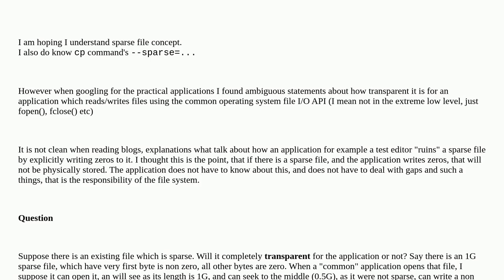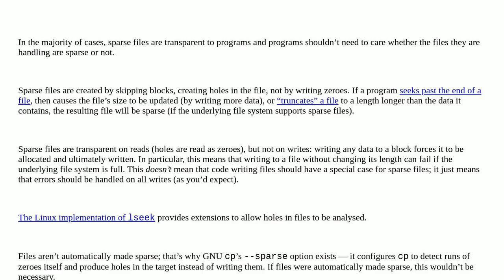How transparent are sparse files for applications?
A special thanks goes out to the community

  filesystems sparse-files